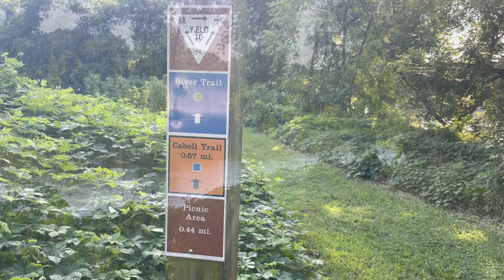ASMR SOLO Hammock Camping SILENT & RELAXING [ no talking ]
THANKS FOR YOUR SUPPORT & LOVE! ~RVA~

Questions about my gear, location, or camping alone?  Just ask in the comments.